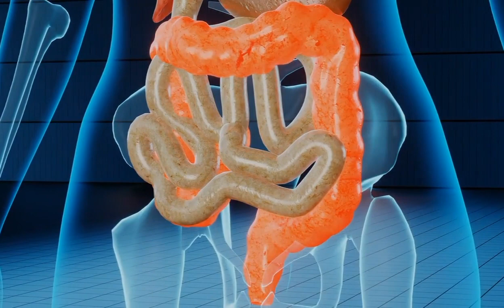Les CHAKRAS🧘‍♂️, protecteurs de votre SANTÉ ! Des notions INCONNUES. [ÉNERGÉTIQUE]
Vos chakras, protecteurs de votre santé. Les chakras sous un aspect inconnu et nouveau.
📞 APPEL DÉCOUVERTE OFFERT! Prenez RDV /

Nous abordons les chakras sous un aspect inconnu et nouveau pour la plupart d’entre-vous..

Vous avez certainement entendu parler de ces fameux centres énergétiques connus depuis des millénaires dont le nom signifie « roue » en sanscrit. Beaucoup de recherches prouvent que ces chakras sont bel et bien réels et que leur existence ainsi que leur importance n’est pas à remettre en question.

Comme vous le savez certainement, il est décrit 7 chakras principaux qui se situent entre notre périnée et le dessus de notre tête. Il est signalé dans la littérature de nombreux autres chakras secondaires.

🎥 NOUVEAU PROGRAMME RÉGÉNÉRATION 11D👇
Vous voulez mettre en place des changements concrets et profonds dans votre vie ?

et surtout le lien magique pour communiquer avec vous de manière plus personnelle ;

Nous sommes convaincues que c’est en comprenant notre fonctionnement et le fonctionnement du monde dans lequel nous vivons qu’il est possible de changer et d’améliorer son quotidien.
Il est donc temps de démêler le vrai du faux, de ré-apprendre à se guérir naturellement dans le respect de votre corps et de vos besoins personnels, et de comprendre comment ce monde fonctionne. Vous allez pouvoir comprendre les systèmes à l’origine de vos maux et surtout, envisager une remise en pleine santé à long terme et en profondeur.

Au plaisir de vous accompagner vers votre eveiletguerison.

Marie & Marion